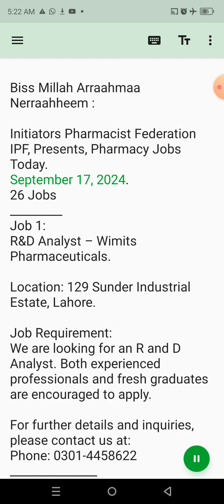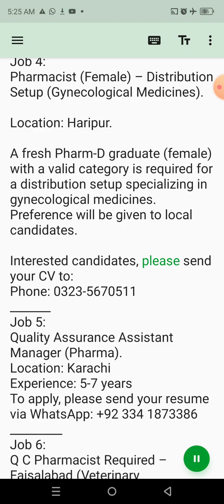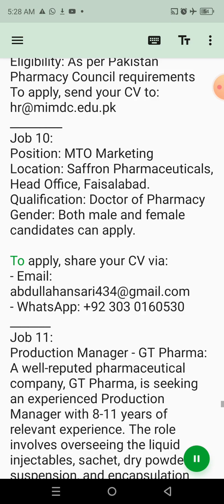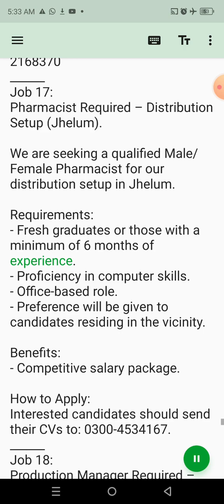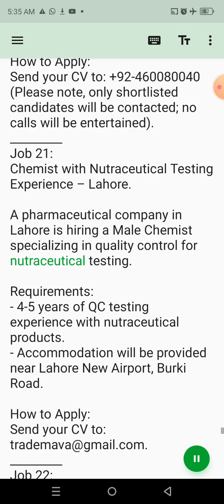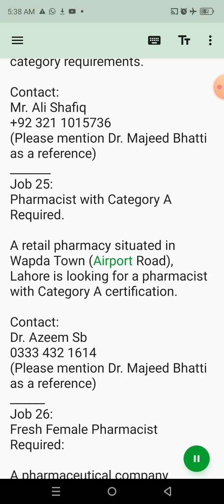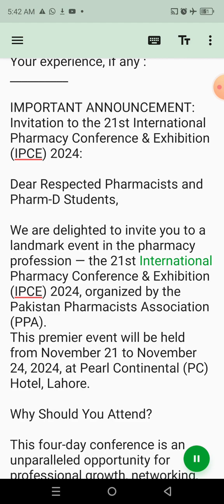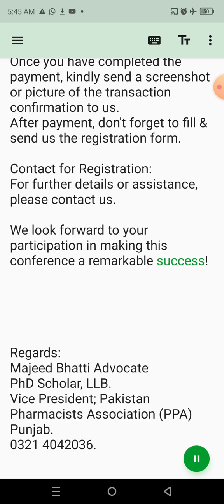Pharmacy Jobs.Latest Jobs for Pharmacists.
Pharmacy Jobs & Jobs for Pharmacists.
Find Pharmacy Jobs - Pharmacist Jobs,Pharmacy Manager Jobs, Pharmacy Technician Jobs. The Pharmacy Jobs App features Pharmacist jobs, Pharmacy Manager, Pharmacy Technician, Pharmacy Assistant jobs and more. Review pharmacy salary information. Bio Assay, Bioassay, Biological Assay, Biological Testing,  BioAssaya, Bio Assays., Microbiological testing. DHA Exam, DHA Exam for Pharmacists, DHA Dubai program. Dubai Health Authority. Procurement Management (10 marks) 6. Supply Chain management (10 marks)7.  JOB EXAM WRITTEN TEST, SOLVED, 150 MCQs ON TOPIC "IQ".
PROCUREMENT OFFICER + ADMIN OFFICER JOB EXAM WRITTEN TEST, SOLVED, 163 MCQs with Answers on topic Analytical Reasoning.As Hospital Pharmacist: As Clinical Pharmacist:
As Retail Pharmacist: Industrial Pharmacist as Production Pharmacist: Industrial Pharmacist as (Q C) Quality Control Officer. Industrial Pharmacist as (Q A) Quality Assurance Officer. Industrial Pharmacist as Microbiologist. Industrial Pharmacist as (R&D) Research and Development Officer.
As Community Pharmacist: Pharmacist as Pharmaceutical Sales Representative: Industrial Pharmacist as Drug Regulatory Affairs Officer. As Research Pharmacist.
As Academic pharmacist. As Consultant Pharmacist. Pharmacist as Drug Inspector or Drug Regulator. Pharmacist at Drug Distribution Centre.
Pharmacist at medical device sale points.